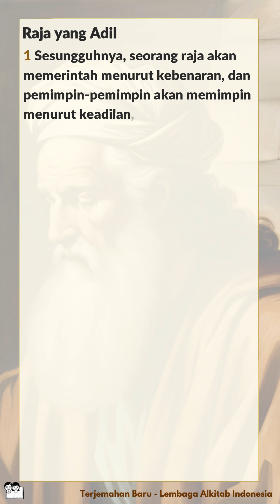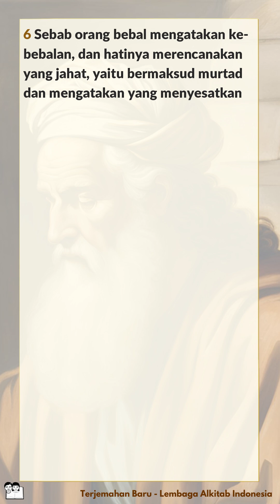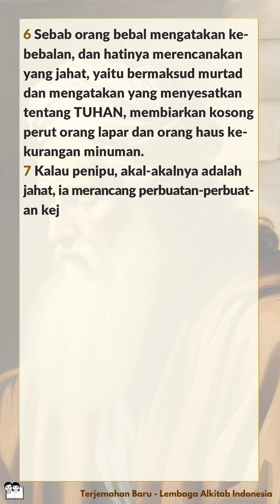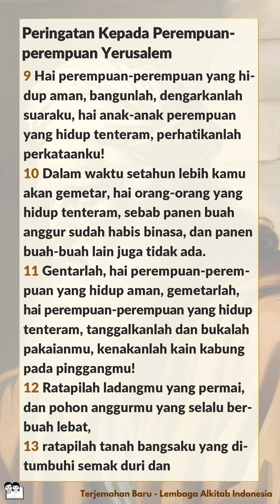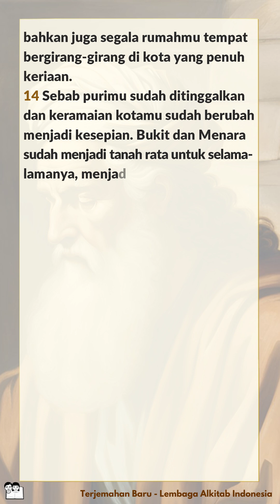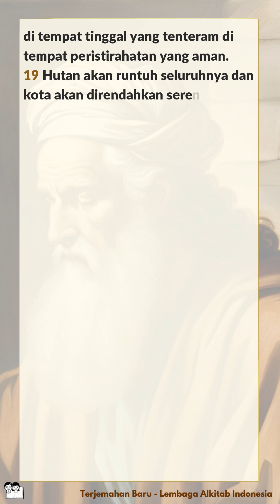Alkitab Bersuara | Kitab Yesaya 32